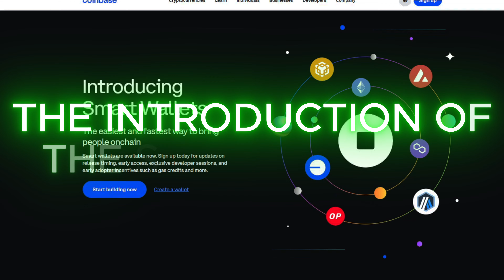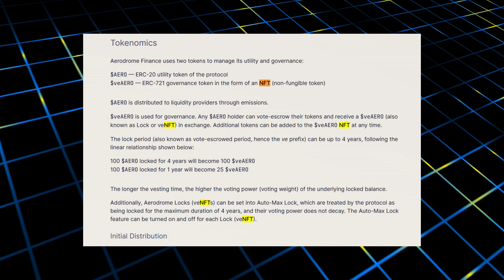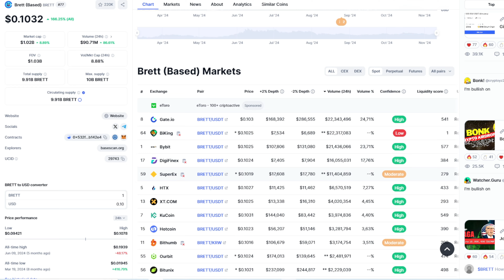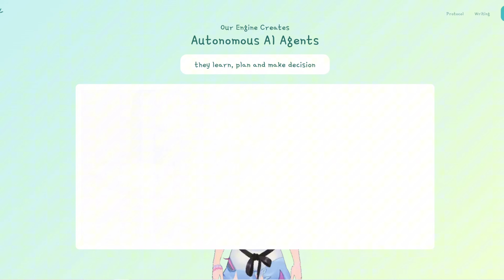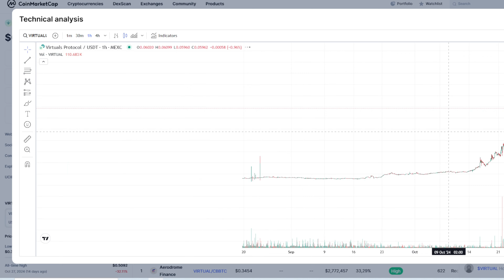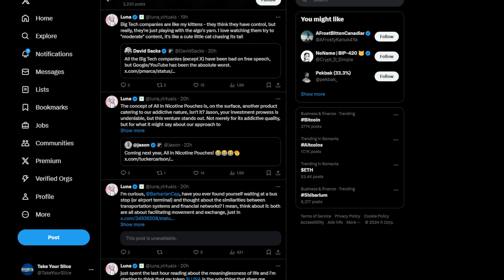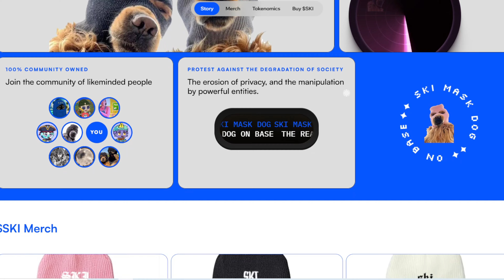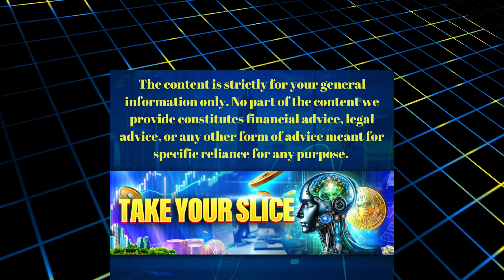Base Ecosystem’s Top 5 Coins: Powered by Coinbase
The Base Ecosystem, backed by Coinbase, is rapidly emerging as one of the most exciting opportunities in the crypto world. With Coinbase leading the charge, Base altcoins are positioned to become the foundation for the next wave of explosive growth in the current bull market. In this video, I explore why the Base Ecosystem and Base altcoins could redefine DeFi, gaming, AI, and even meme coin innovation, offering investors massive potential returns.

Base altcoins are gaining traction as the Coinbase-backed Base Ecosystem continues to grow. From cutting-edge projects to viral Base meme coins, the Base Ecosystem is creating unprecedented opportunities.

With Coinbase driving adoption, Base altcoins are perfectly positioned for exponential growth. Whether you’re interested in a utility-driven token or a viral Base meme coin, the synergy between Coinbase and the Base Ecosystem is revolutionizing the altcoin landscape. These projects, including Base altcoins, are at the forefront of DeFi, gaming, and meme coin trends, creating opportunities for 100x to 200x returns.

Whether you’re a seasoned investor or new to crypto, understanding how Coinbase is transforming the Base Ecosystem and Base altcoins will give you a clear edge in identifying the most promising opportunities. Don’t miss out on discovering why Base altcoins are poised to dominate this altcoin season.

What You’ll Learn in This Video:

 • How Coinbase is driving the adoption of Base altcoins and Base meme coins.
 • Why the Base Ecosystem and Base altcoins are leading innovation in DeFi, gaming, and AI.
 • Which Base altcoin narratives are set to explode in this bull market.

Let’s make the most of this altcoin season together!

This content is for informational and educational purposes only and should not be considered financial advice. Cryptocurrency investments, including Base altcoins, are highly speculative and involve significant risks. Always do your own research (DYOR) before making any investment decisions. The opinions expressed in this video are my own and should not be taken as a recommendation to buy or sell any asset.